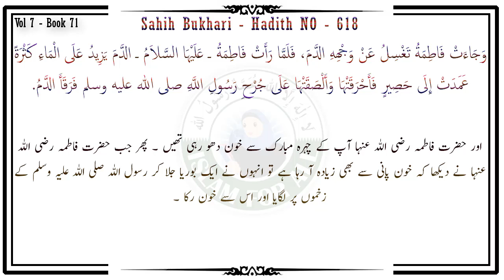Chatai jala kar Khoon Rokna - Sahih Bukhari Hadees NO 618 - Dr Farhat Hashmi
باب حَرْقِ الْحَصِيرِ لِيُسَدَّ بِهِ الدَّمُ

Chapter: To burn a mat to stop bleeding

Vol 7, Book 71, Sahih Bukhari - Hadith NO : 618

حَدَّثَنِي سَعِيدُ بْنُ عُفَيْرٍ، حَدَّثَنَا يَعْقُوبُ بْنُ عَبْدِ الرَّحْمَنِ الْقَارِيُّ، عَنْ أَبِي حَازِمٍ، عَنْ سَهْلِ بْنِ سَعْدٍ السَّاعِدِيِّ، قَالَ لَمَّا كُسِرَتْ عَلَى رَأْسِ رَسُولِ اللَّهِ صلى الله عليه وسلم الْبَيْضَةُ، وَأُدْمِيَ وَجْهُهُ، وَكُسِرَتْ رَبَاعِيَتُهُ، وَكَانَ عَلِيٌّ يَخْتَلِفُ بِالْمَاءِ فِي الْمِجَنِّ، وَجَاءَتْ فَاطِمَةُ تَغْسِلُ عَنْ وَجْهِهِ الدَّمَ، فَلَمَّا رَأَتْ فَاطِمَةُ ـ عَلَيْهَا السَّلاَمُ ـ الدَّمَ يَزِيدُ عَلَى الْمَاءِ كَثْرَةً عَمَدَتْ إِلَى حَصِيرٍ فَأَحْرَقَتْهَا وَأَلْصَقَتْهَا عَلَى جُرْحِ رَسُولِ اللَّهِ صلى الله عليه وسلم فَرَقَأَ الدَّمُ.

مجھ سے سعید بن عفیر نے بیان کیا ، انہوں نے کہا ہم سے یعقوب بن عبدالرحمٰن نے بیان کیا ، ان سے ابوحازم نے بیان کیا ، اور ان سے سہل بن سعد ساعدی رضی اللہ عنہ نے بیان کیا کہ جب رسول اللہ صلی اللہ علیہ وسلم کے سر پر ( احد کے دن ) خود ٹوٹ گیا آپ کا مبارک چہرہ خون آلود ہو گیا اور سامنے کے دانت ٹوٹ گئے تو حضرت علی رضی اللہ عنہ ڈھال بھربھر کر پانی لاتے تھے اور حضرت فاطمہ رضی اللہ عنہا آپ کے چہرہ مبارک سے خون دھو رہی تھیں ۔ پھر جب حضرت فاطمہ رضی اللہ عنہا نے دیکھا کہ خون پانی سے بھی زیادہ آ رہا ہے تو انہوں نے ایک بوریا جلا کر رسول اللہ صلی اللہ علیہ وسلم کے زخموں پر لگایا اور اس سے خون رکا ۔

 cover topics ::

har bimari ka ilaj ki dua
bimari se shifa ka wazifa
 bimari ka ilaj quran se
 maut ke alawa har bimari ka ilaj

Chatai jala kar Khoon Rokna

 فرحت ہاشمی